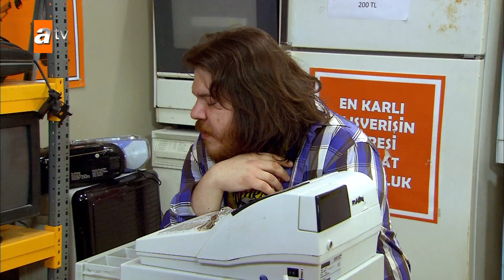Petshop artık satılık! Aslan'ın para bulması gerek - Alemin Kıralı 32. Bölüm